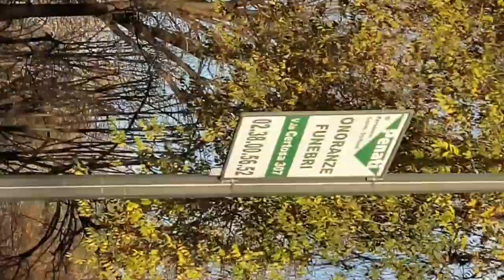Europe in December milan Italy house Area day/First week in December italy/Ending of the fall Italy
leave fall in milan italy   /Europe in December milan Italy  house Area  day/ first week in December Italy /বাসার ওঠানের অংশ